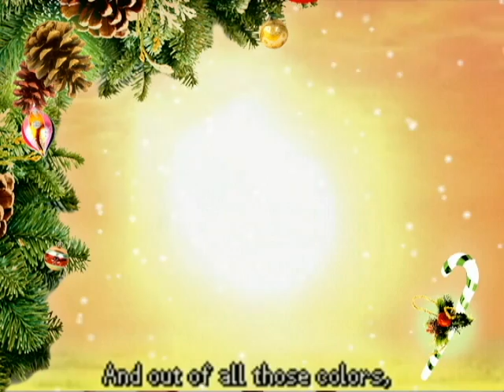A KH CHRISTMAS.avi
aqua xion kairi and namine sing ALL I WANT FOR CHRISTMAS